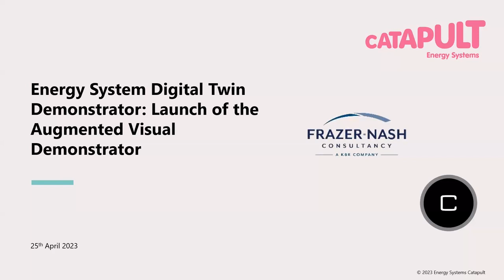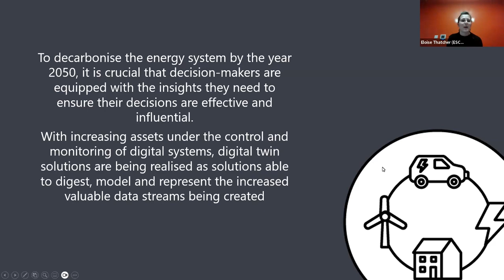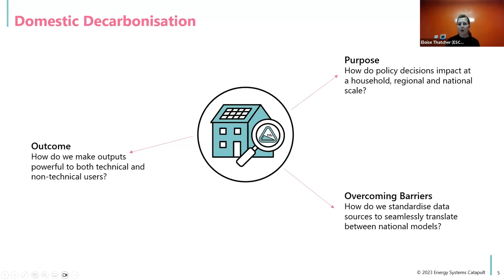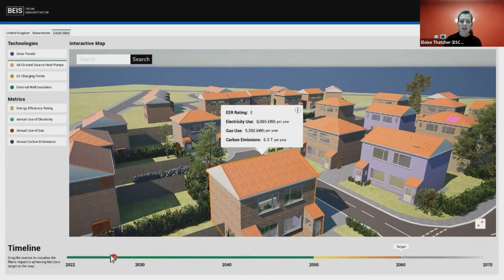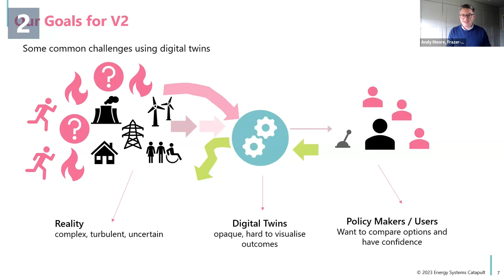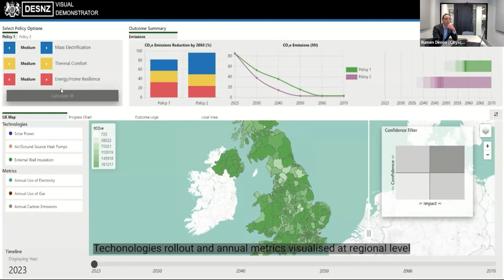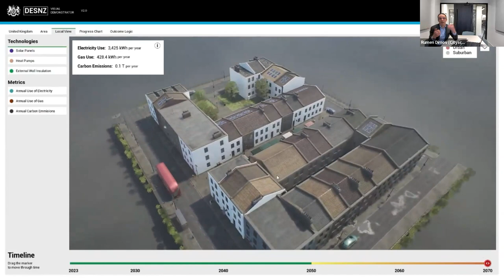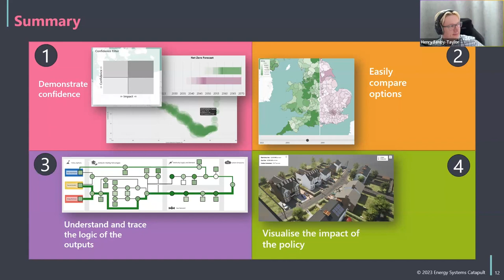DESNZ Digital Twin Augmented Visual Demonstrator Webinar